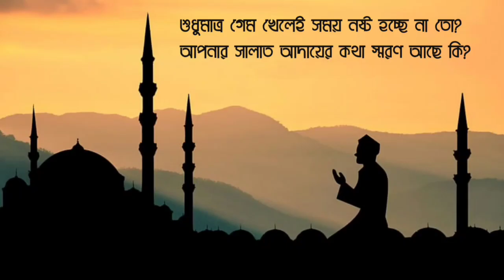র‍্যাংকে শুধু Plasma Gun চ্যালেঞ্জ করতে গিয়ে দৌড়ানি খাইলাম 😁 Free Fire Funny Video | Noob Mama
Hello guys this is another challenging video 🥰